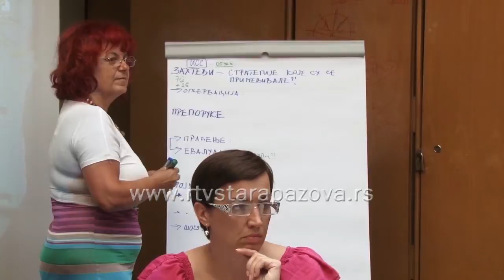Savetovanje o vaspitno obaveznom radu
Tehnička škola u Staroj Pazovi organizovala je danas u saradnji sa Školskom upravom Novi Sad savetovanje u okviru projekta povezivanja institucija u Opštini Stara Pazova u cilju podizanja nivoa kvaliteta obrazovno vaspitnog rada.